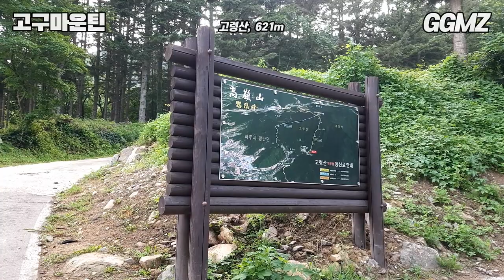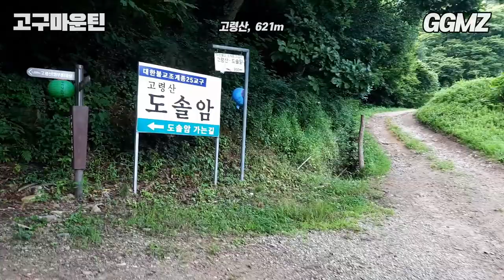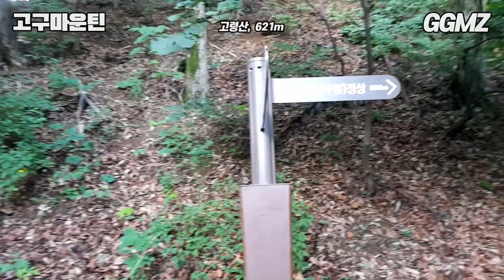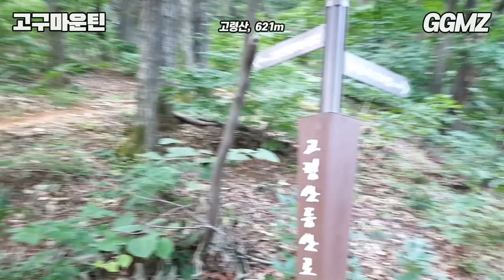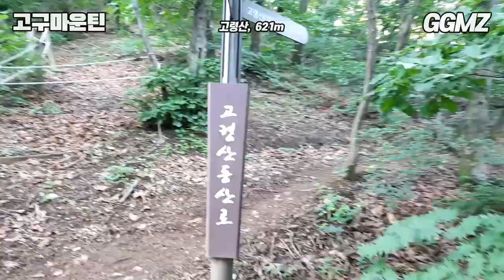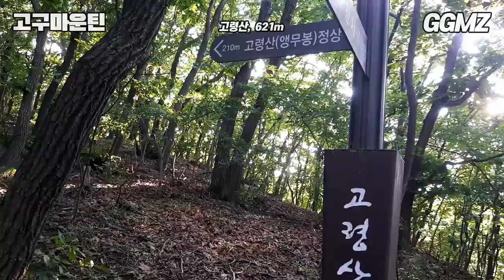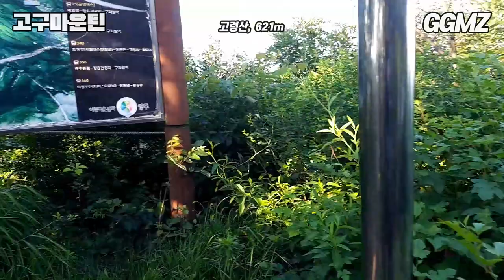[고구마운틴⛰️EP11] 파주 고령산(621m) 대신 올라가 드립니다